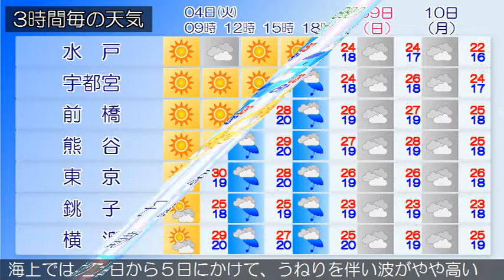2019/06/04 関東地方の天気予報 朝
小笠原諸島では、濃霧による視程障害に注意してください。本州付近は高気圧に緩やかに覆われています。一方、前線が日本の南に停滞しています。東京地方は、曇りや晴れとなっています。４日は、上空の気圧の谷や湿った空気の影響により、曇り時々晴れとなるでしょう。５日は、上空に寒気を伴った気圧の谷が通過するため、曇り時々晴れとなり、昼過ぎから雨や雷雨となる所がある見込みです。関東甲信地方は、晴れや曇りとなっています。４日は、高気圧に覆われて晴れますが、上空の気圧の谷や湿った空気の影響により時々曇るでしょう。午後は大気の状態がやや不安定となるため、山沿いで雨の降る所がある見込みです。５日は、上空に寒気を伴った気圧の谷が通過するため、曇り時々晴れで、午後を中心に雨や雷雨の所があるでしょう。関東地方と伊豆諸島の海上では、４日から５日にかけて、うねりを伴い波がやや高いでしょう。